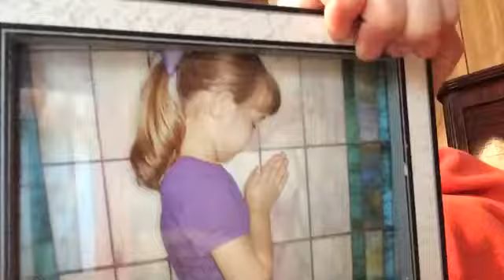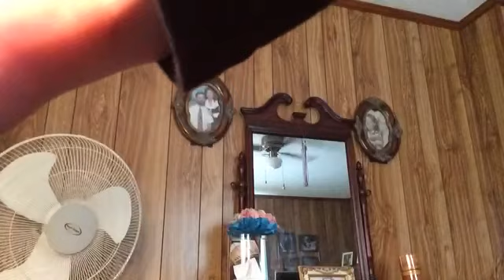Prank on the way